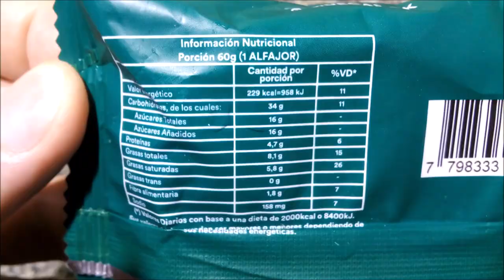Müecas Alfajor Negro Chocolate a base de Plantas - Vegano - Plant Based - Muecas - Entre Dos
Alfajor de cacao relleno de pasta untable a base de leche de coco con pasta de maní y cacao con baño de repostería semiamargo. Peso neto: 60g.
Elaborado por: Entre Dos S.R.L. ( RNE 13010271 ); Mayor Drummond, Luján de Cuyo, Mendoza, Argentina.

Ingredientes: RELLENO:  pasta untable (azúcar, agua, leche en polvo de coco, pasta de maní, proteína de arveja, jarabe de glucosa, almidón modificado, aceite de coco, maltodextrina, cacao en polvo, EMU INS 471, sal, GEL INS 406, ACREG INS 500ii, CONS INS 202, ARO permitidos, vainillina). TAPA DE ALFAJOR: harina de trigo enriquecida según Ley 25.630, azúcar, aceite de girasol alto oleico, cacao en polvo, agua, sal, EMU INS 322, RAI INS 500ii. COBERTURA: baño de repostería semiamargo (azúcar, aceite vegetal hidrogenado, cacao en polvo, sal, emulsionante: INS 322, INS 442, INS 476, aromatizantes: etilvainillina). CONTIENE MANÍ, SULFITOS, DERIVADOS DE TRIGO Y SOJA. PUEDE CONTENER LECHE, HUEVO, ALMENDRA Y NUEZ. EXCESO EN AZÚCARES. EXCESO EN GRASAS TOTALES. EXCESO EN GRASAS SATURADAS. EXCESO EN CALORÍAS.

Información nutricional:
Valor energético: 229Kcal=958KJ (11% VD)
Carbohidratos: 34g  (11% VD)
   Azúcares totales: 16g
Proteínas: 4,7g (6% VD)
Grasas totales: 8,1g (15% VD)
   Grasas saturadas: 5,8g (26% VD)
   Grasas trans: 0g
Fibra alimentaria: 1,8g (7% VD)
Sodio: 158mg (7% VD)

¡Muy rico! Tapas tiernas, estilo tortita densa, de correcta humedad y muy agradable y bastante intenso sabor tipo torta de chocolate. Baño de agradable pero bastante suave sabor a chocolate semiamargo; no es de lo mejor pero tampoco malo. Al relleno, escaso, no llego a distinguirle el sabor por encima del de las tapas, se nota que hay algo dulce pero no se siente sabor a dulce de leche. La mejor descripción que puedo hacer es “tortita bañada y rellena de sabor a chocolate particularmente bueno e intenso” ¡Me gustó mucho!
Tanto las tapas como el baño me recordaron a los de los alfajores Entre Dos… que resulta ser el fabricante de este Muecas :-). Esta versión vegana me agradó más que los Entre Dos sabores Whisky, Cognac y Frambuesa: el sabor de las tapas me resulta considerablemente más intenso y mejor, más cercano al del Entre Dos Negro común (aunque sin el dulce de leche, claro).